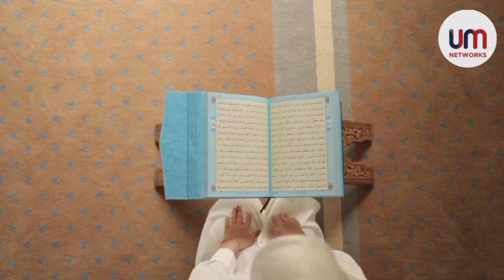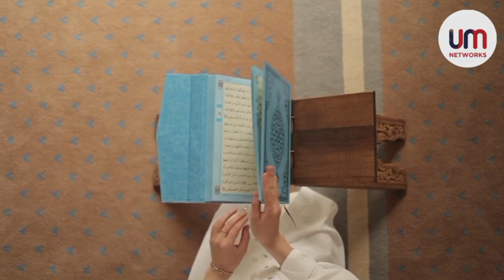Why 3 Denmark girls converted to islam ? کیوں ڈ نمارک کی تین لڑ کیو ں نے اسلام قبول کیا؟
Why did they accept islam ? کیوں ڈ نمارک کی تین لڑ کیو ں نے اسلام قبول کیا؟

How to save money? Golden technique

Covid 19

Golden rules of life

Hathras case

Message of Islam

This channel is all about to spread the message of Islam through authentic resources like Quran and sunna of the Prophet.

The purpose of this channel is to spread message of Islam far and wide, to eradicate the misconceptions about Islam and also make the picture of Islam much clearer into the eyes of believers and non-believers alike.

The subscriber will receive speeches and the preachings of great renowned scholars with decent thought process.